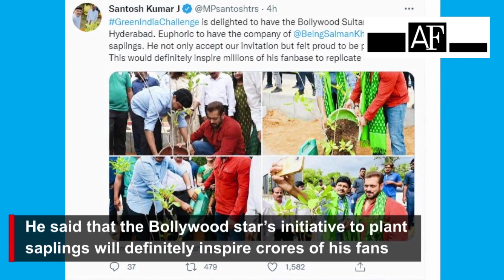Bollywood superstar Salman Khan joins Green India Challenge | Always First News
Bollywood superstar Salman Khan arrived in Hyderabad for his film shooting and participated in the Green India Challenge 5.0 along with Rajya Sabha MP and Green India Founder J Santosh Kumar here on June 22. Accompanied by his film crew, Salman planted saplings at Ramoji Film City.

Santosh Kumar thanked the Bollywood star for accepting his request and joining the Green India Challenge. He said that the Bollywood star's initiative to plant saplings will definitely inspire crores of his fans. Apart from the film crew, Green India Challenge Co-Founder Raghava, Karunakar Reddy was also present.